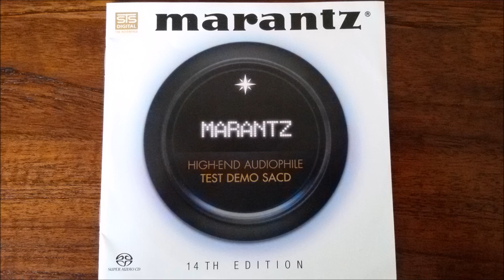Sweet Tears - Signe Tollefsen high end hq audio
Een high end Audiophile test demo sacd nummer:

Sweet - Tears - Signe Tollefsen